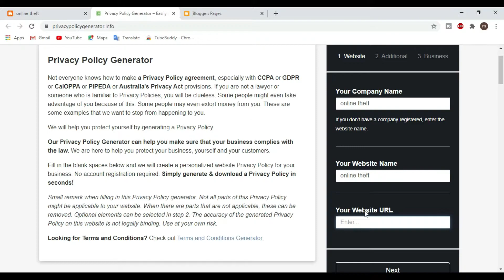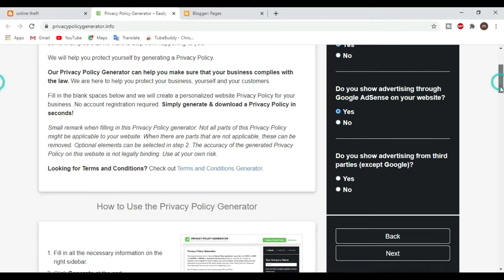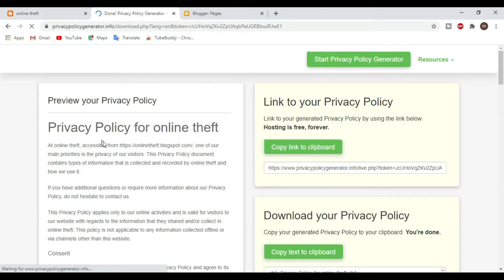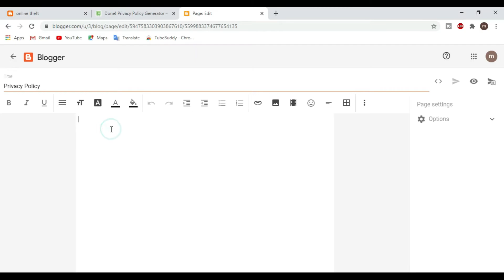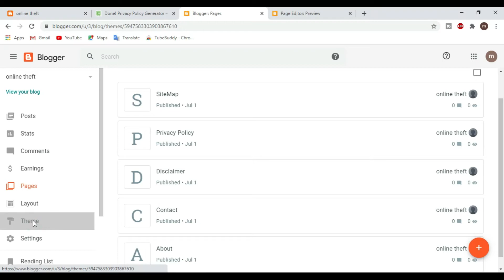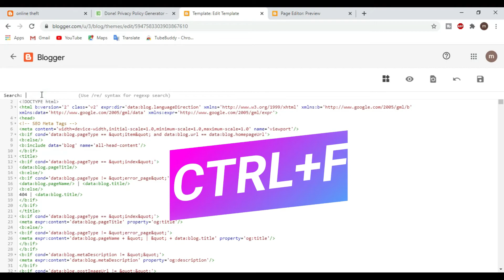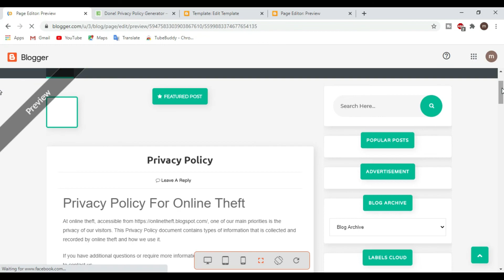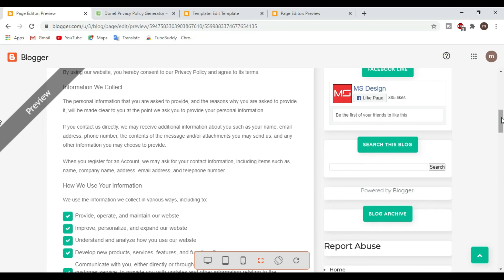How to Create and Generate Privacy Policy Page on Blogger in tamil|bloggerseries#4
⭐How to Create and Generate Privacy Policy Page on Blogger in tamil||blogger series #4

We all Know that now privacy policy Page is now mandatory for every blog/Website, so in this Video, I will show you How to Generate Privacy Policy For Your BLOG in tamil, Here I'm Using free privacy policy generator websites.

  Hello friends, Welcome to "online facts tamil" I created this channel on  Jun 11, 2020, My Channel motivation is Easy to Understand, Tech Videos in Tamil, and Get Latest Tech Updates in Tamil , We do Tips and and also Innovation, I wanted each and every Individual whoever is interested in technology to be able to understand it in the easiest possible way,

Thanks.